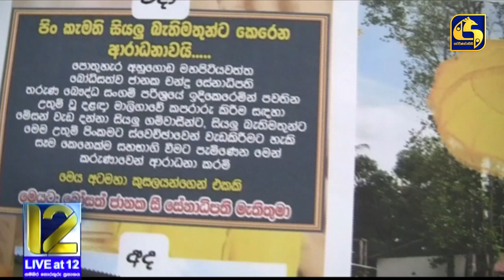ව්‍යාජ දළදා මාලිගාව ගැන මහා සංඝරත්නය දැනුවත් කළ නිලන්ත රණසිංහට තර්ජනාත්මක ඇමතුමක්